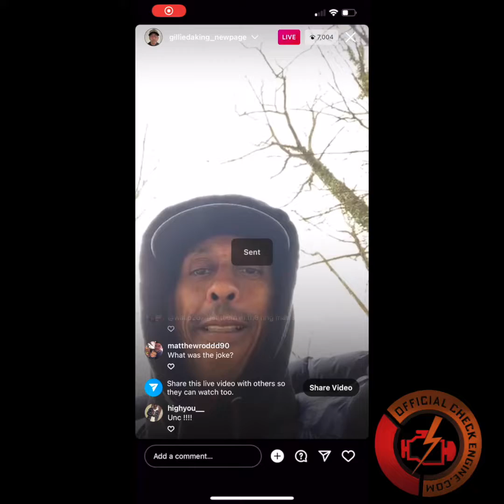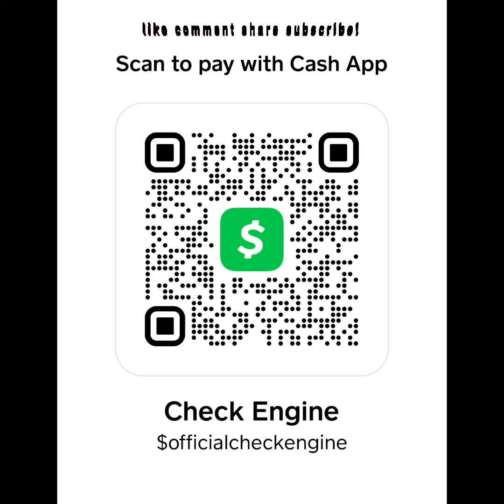Gillie Da King goes live about Wiz Khalifa Shutting his Instagram Page Down!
c). Official Check Engine Podcast 4/10/2022 host @RayWoodz  taking live callers with topics and addressing the dumb shit!

Touchscreen Entertainment